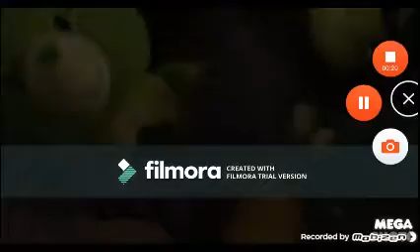All The Bunny Squirrels Songs But Only Numbers